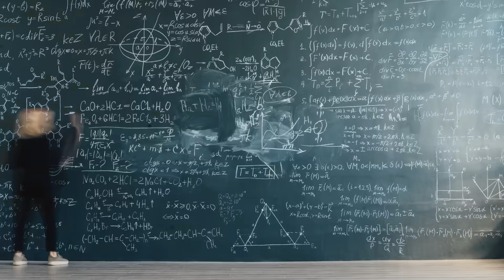A math GENIUS taught me how to LEARN ANYTHING in 3 months (it's easy)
If you’re struggling, consider therapy with our paid partner. for a discount on your first month of therapy..

If you have questions about the brand relating to how the therapists are credentialed, their privacy policy, or therapist compensation, here is an overview written by the YouTube creators behind the channel Cinema Therapy that goes into these topics

I have a Substack where I post (occasionally!) about insights and thoughts on learning. It's free

Learn How to Learn - My new course on learning will teach you the most effective evidence based learning techniques and practices.

You can use the method without buying the book.

Chapters
00:00 Introduction
00:19 Terrible at Maths
00:38 Ask for help
00:58 Mr Simpson the Genius
01:10 Fill in the Gaps
02:22 The Exam
02:30 The Result
02:43 99 percent!
03:23 Banned from Maths
04:03 Left without Trace
05:36 7 Steps to Learning Anything